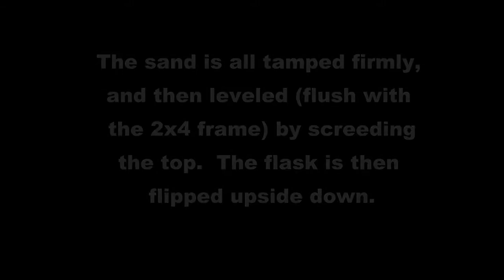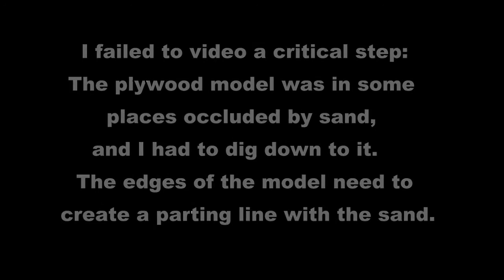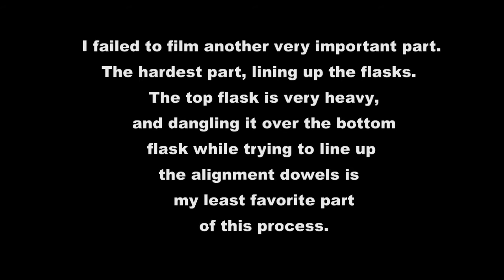Subframe Prep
for casting.  For my 2008 Buell 1125r.